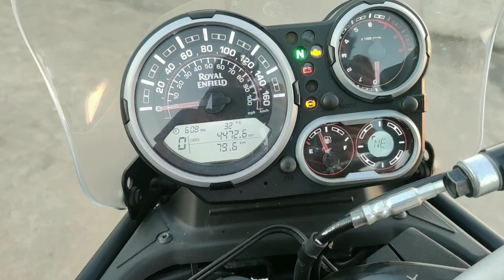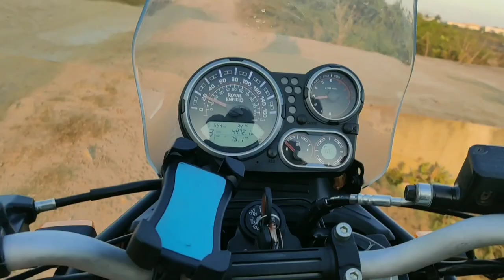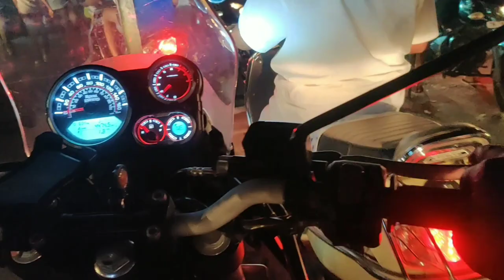Himalayan BS6 Tamil Review🔥 2021|Don't buy👎 without know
This video contains Royal enfield HIMALAYAN BS6 Tamil Review

Himalayan Tamil Review

Royal Enfield Himalayan Summary
Himalayan key highlights
Colours
SnowGraniteSleet GreyGravel GreyLake BlueRock RedMirage SilverGranite BlackPine Green
About Himalayan
Royal Enfield Himalayan is a commuter bike available at a starting price of Rs. 1,92,653 in India. It is available in 6 variants and 9 colours with top variant price starting from Rs. 2,08,519. The Himalayan is powered by 411cc BS6 engine which develops a power of 24.3 bhp and a torque of 32 Nm. With both front and rear disc brakes, Royal Enfield Himalayan comes up with anti-locking braking system. This Himalayan bike weighs 199 kg and has a fuel tank capacity of 15 liters.

The Himalayan is Royal Enfield’s off-road focussed motorcycle that received BS6-upgrade in 2020. In 2021, the motorcycle received three new colour schemes – Mirage Silver (new), Pine Green (new), and Granite Black (updated). The new colour options are accompanied by the existing options – Rock Red, Lake Blue, and Gravel Grey. Meanwhile, the company has discontinued the Snow and Sleet Grey paint options from the list.

The 2021 model also benefits from Royal Enfield’s Tripper Navigation system. The navigation system is powered by Google Maps and it works with the Royal Enfield smartphone application to give turn-by-turn directions. The semi-digital instrument cluster, on the other hand, remains similar to the previous model. Other changes include revisions to the seat, the rear carrier, the front rack, and an updated design for the windscreen to further enhance the motorcycle’s touring capabilities.

The feature list retains halogen headlight, switchable ABS, and a hazard light switch. The mechanical specifications continue to use a 411cc, single-cylinder engine that makes 24.3bhp of power at 6,500rpm and 32Nm of peak torque at 4,500rpm. The motor is linked to a five-speed gearbox.

In terms of cycle parts, the Himalayan retains the 21-inch front wheel and a 17-inch rear wheel shod with dual-sport rubber. Braking is done by a 300mm disc up front and a 220mm disc at the rear with dual-channel ABS as standard. Suspension duties are taken care of by 41mm telescopic forks up front and a monoshock at the rear.

In terms of competition, the Royal Enfield Himalayan goes up against the BMW G310 GS and the KTM 250 Adventure in India.
Collapse